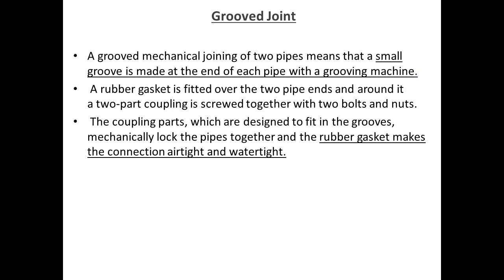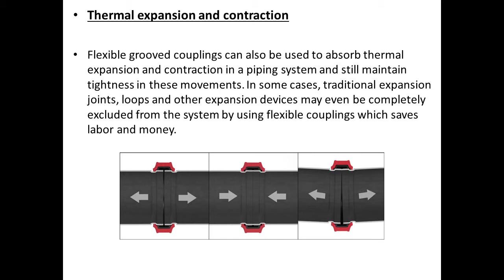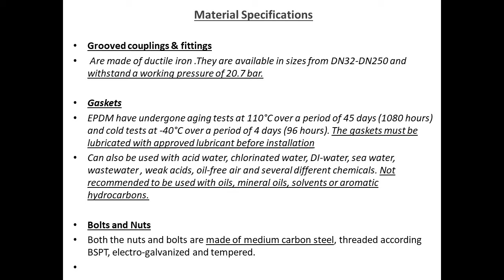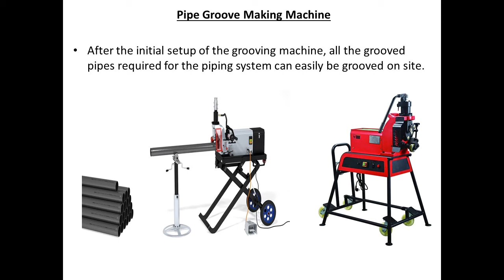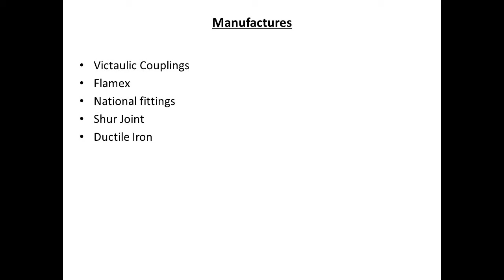Grooved Couplings System - The Fastest Way to Connect Pipes (Plumbing , Firefighting & HVAC )